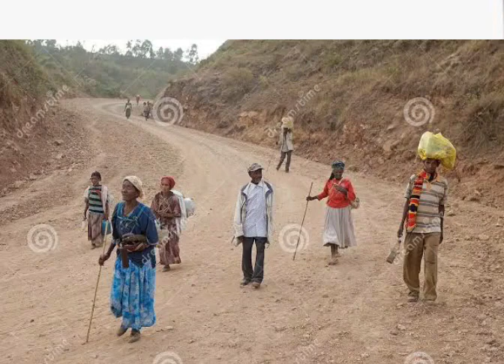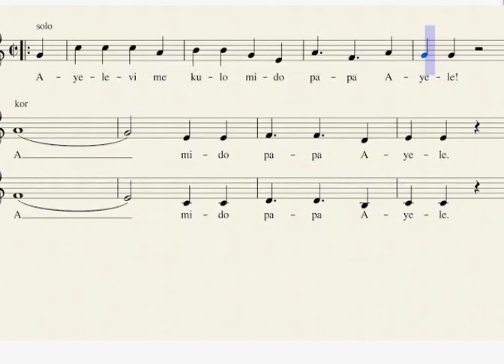Ayele Reconto Africano 📚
História tirada das trilhas de Aprendizagem de Educação Infantil.